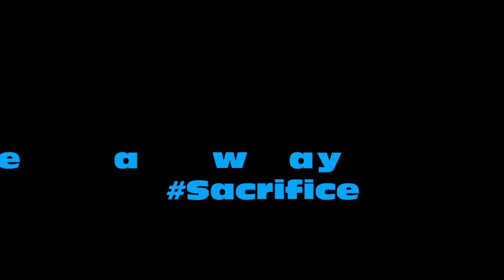ChildishPlays - Summoners War | Sunday Funday | $50 Giveaway!!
ChildishPlays is a Dedicated Channel for the 2014 Mobile Game: Summoners War: Sky Arena
~C.

~~ OUTRO PROVIDED BY OFFICAL™ DESIGNS ~~